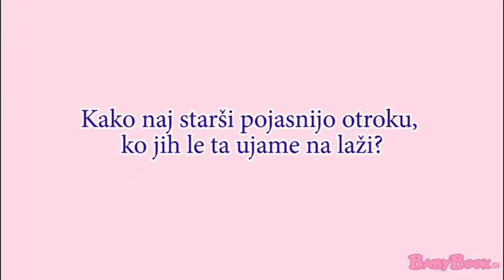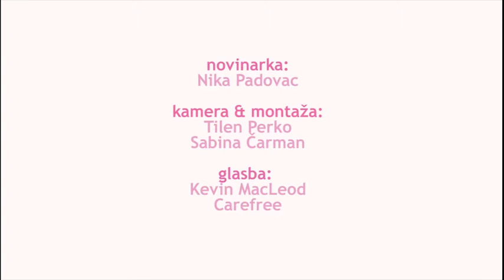Kako naj starši pojasnijo otroku, ko jil le ta ujame na laži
Z Janjo Frelih Gorjanc, univ. dipl. psihologinjo, specialistko ZDT, smo se pogovarjali o tem kaj storiti če se starši zlažemo. Otroku moramo pojasniti zakaj smo tako naredili, otrok se namreč ne sme tega naučiti od nas in v tem primeru nismo dober zgled. V takem primeru moramo otroku razložiti zakaj smo tako naredili ali odreagirali in ne smemo zanikati lastne leži.

Prva stvar, ko jo moramo narediti je, da sami sebi pogledamo v oči in priznamo, da smo se zlagali in povemo, da to res ni v redu. Otroku povemo tudi razloge, zakaj smo to naredili in ne da opravičujemo to laž. Otrok zelo dobro razloči, kaj je prav in kaj je narobe. Povemo mu, da je bilo to narobe, da vas je bilo strah in se niste upali soočiti s tem. Nikakor pa ne smemo zanikati resnice. Takrat otrok dobi dvojno sporočilo in izgubi stik sam s sabo, ker ve, da se je starš zlagal in se zanaša na te svoje občutke. Otrok si tako ne verjame več in ne zaupa več vase ter izgublja vest. Tako ne ve več, kaj je prav in kaj je narobe. Mi pa smo mu vzeli stik s sabo, ker smo mu dajali dvojna sporočila. Otrok je nekaj čutil prav, mi pa smo mu rekli, da ne čuti prav, in otrok verjame nam, ker se nima obrniti na koga drugega.

Najpomembneje je, da govorite resnico, četudi ste jezni in nočete, da otrok to vidi, pa čeprav morda niti sami ne veste, da ste jezni. Če vas otrok vpraša, če ste jezni, mu povejte tako kot je: ali ste jezni, utrujeni in ste zato bolj odrezavi, ali pa hitite. S temi vprašanji nam otrok dela uslugo, saj tako lahko dobimo stik s sabo in hkrati učimo njega, kako ohranjati stik s sabo. S tem krepimo njegovo samozavest oziroma samozavedanje. Bolj, ko se zavedamo svojih pozitivnih in negativnih plati, bolj smo samozavestni in bolj se zavedamo sami sebe. S tem otroka učimo tudi samozavesti.